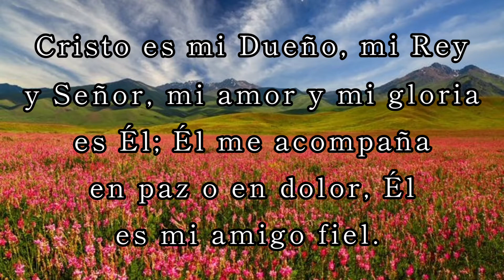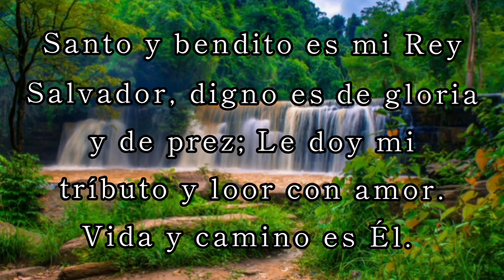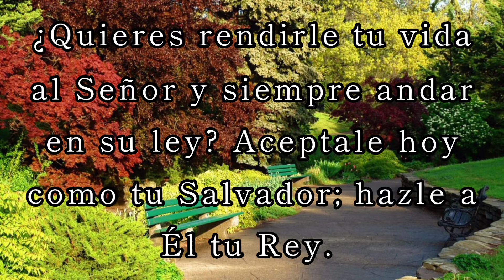Himno-Cristo de todo es Rey, (pista) #346 iglesia Bautista de Playón chico